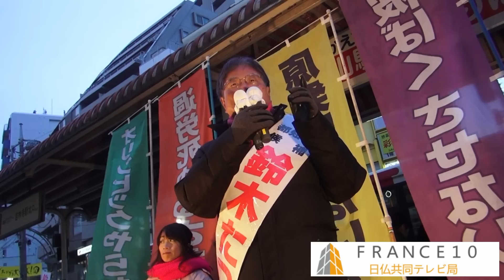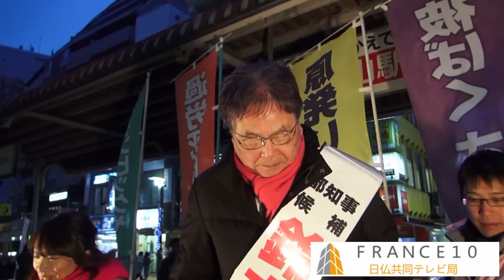一千万人の怒りで倒そう！鈴木たつお 2014 02 07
都知事選に出馬している鈴木達夫・弁護士は２月７日、西荻窪駅頭に立ち支持者を前に支持を訴えた。